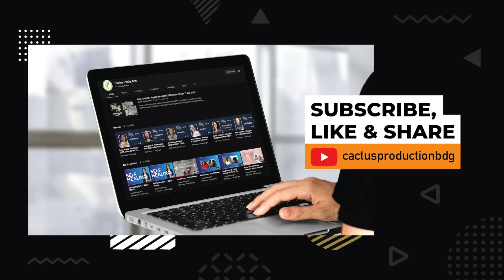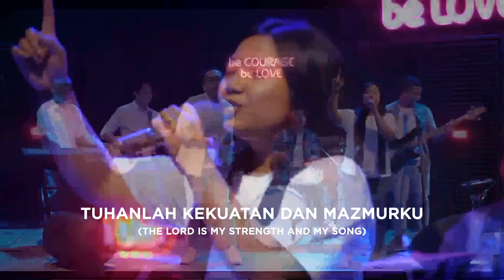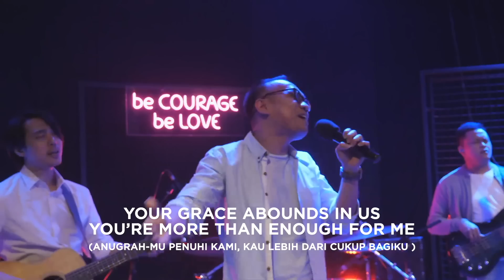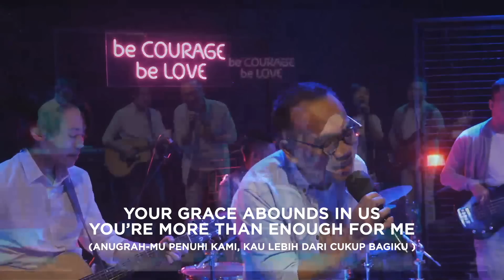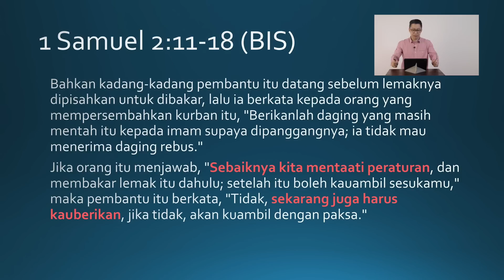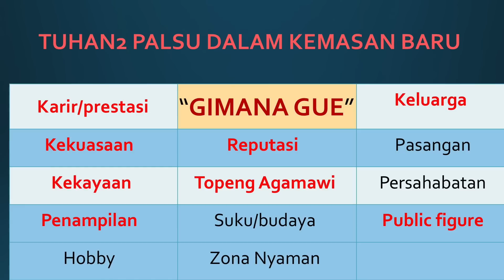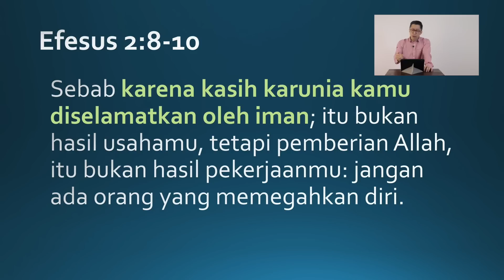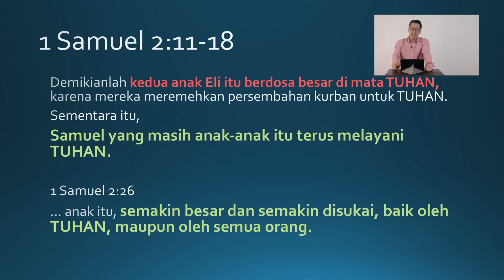Andy Setiawan - Ditipu "Pendeta" (CLCC Online Service 11 Oktober)